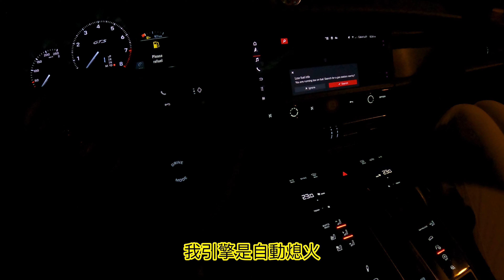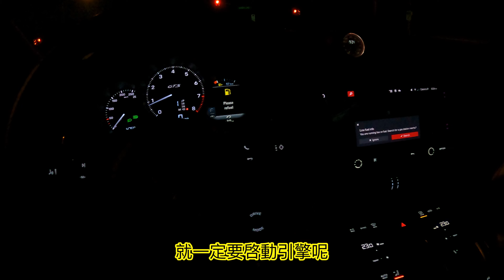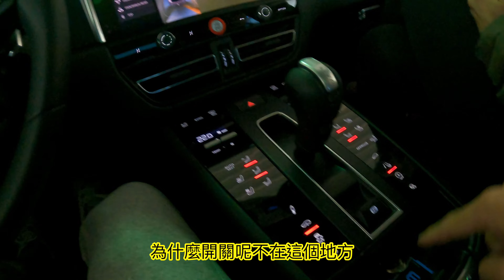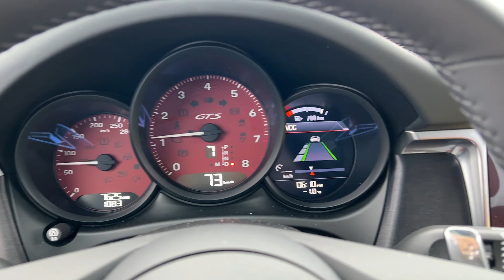保時捷Macan GTS - 10個奇怪配置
保時捷 Porsche Macan GTS 有許多車主不知道的隱藏功能，上期影片也跟網友們介紹了這些實用的功能，但是我發現除了實用的功能外，也有許多奇怪的配備或功能，更有一些不夠實用或缺乏的功能，在這支影片中我分享了10個我個人認為不夠完善或者不實用的功能跟大家分享，但是並不會影響到駕駛的樂趣或對保時捷Macan的熱愛喔。如果您也有類似的經驗或者有些奇怪的功能也可以留言分享您的心得喔！